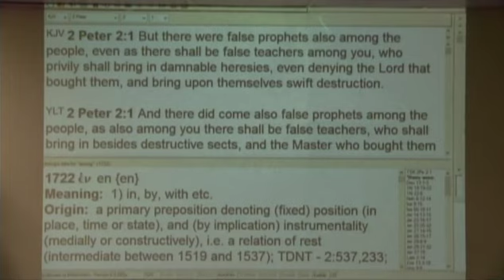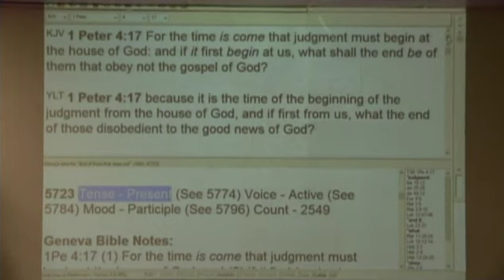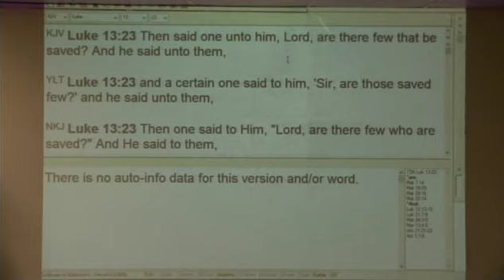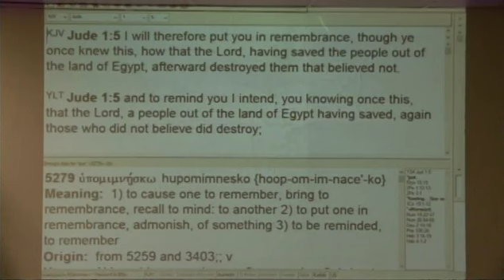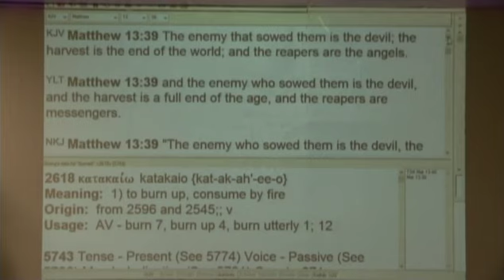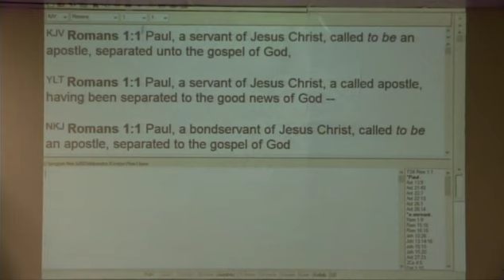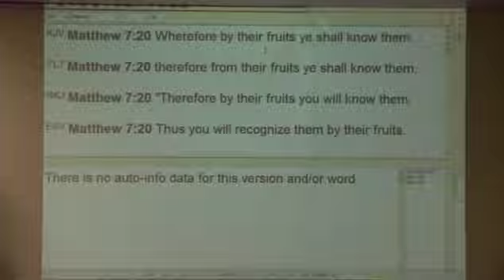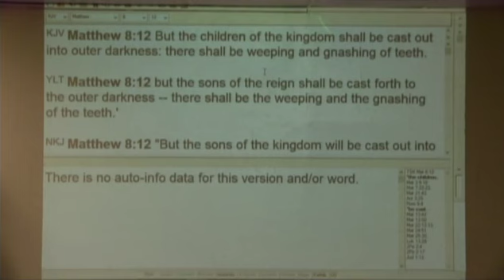#6 Exposing False Teachings & Their Effects - 8/27/17 AM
Part 6 of exposing false teachings and their effects discussing the false teaching of once saved, always saved.